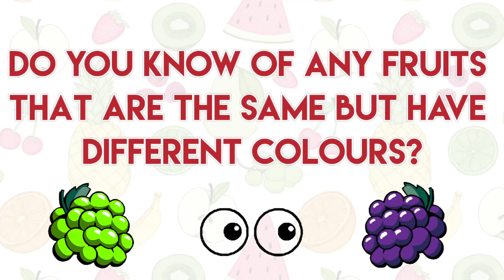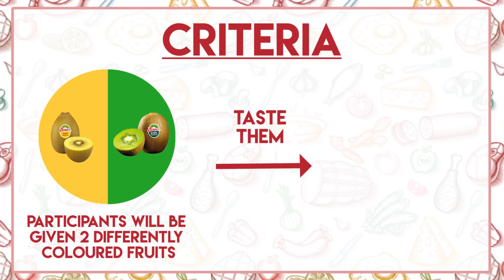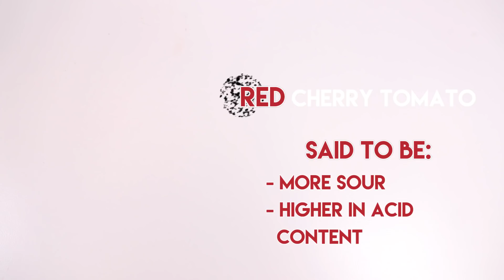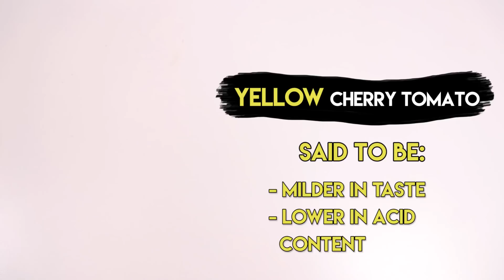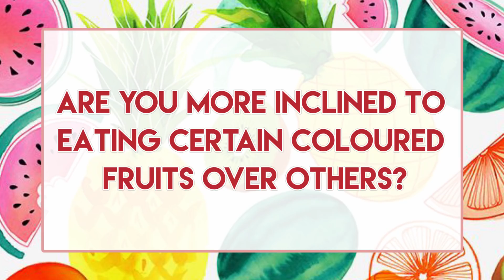Does Colour Make a Difference? | Taste Testers | EP 21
Apples are red, kiwis are green, but... we also have green apples and golden kiwis as well! Have you ever wondered if fruits with different colours taste any different? In this episode of Taste Testers, our talents determine if colour makes a difference in terms of taste. Watch till the end to find out if they know their fruits well!

Something you'd like us to test? Leave it in the comments below!

All our videos are not advertorials unless specifically stated.